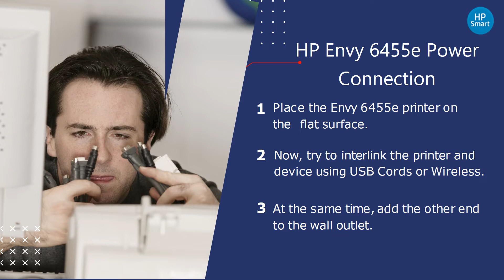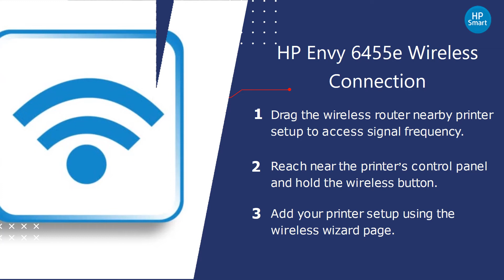HP Envy 6455e Printer Setup | Envy 6455e Driver Download | Wifi Setup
In this video, we establish how to setup the hp envy 6455e printer. Follow our steps for HP envy 6455e unboxing, power connection, ink installation, paper load, driver download, USB connection and wireless connection.

0.09 hp envy 6455e printer setup
0.18 hp envy 6455e unboxing
0.27 hp envy 6455e power connection
0.36 hp envy 6455e ink installation
0.45 hp envy 6455e paper load
0.54 hp envy 6455e driver install
1.03 hp envy 6455e usb connnection
1.12 hp envy 6455e wireless connection

Unboxing HP Envy 6455e Printer:

1. Bring the Envy 6455e printer out of the packaged box.

2. Remove the printer packages including the tapes sealed.

3. Be careful while handling the HP Envy  6455e printer components.

HP Envy 6455e Power Connection:

1. Place the Envy 6455e printer on a flat surface.

2. Now, try to interlink the printer and device using USB Cords or Wireless.

3. At the same time, add the other end to the wall outlet.

HP Envy 6455e Ink Installation:

1. Take the required ink cartridge from the given package.

2. Insert the ink cartridges/tanks into the provided slots.

3. In case, the ink cartridge/tank slots may be mentioned with colors.

HP Envy 6455e Driver Install:

1. Use the Official HP website to download HP Envy 6455e driver.

2. If available in CD format, access using your device CD-ROM.

3. Select the driver and software option download and install.

HP Envy 6455e USB Connection:

1. Inspect the USB cable condition, before using it.

2. Select the change device installation settings and click on the Yes checkbox.

3. Ensure problem-free connection between the 6455e Printer and device.

HP Envy 6455e Wireless  Connection:

1. Drag the wireless router nearby printer setup to access signal frequency.

2. Reach near the printer’s control panel and hold the wireless button.

3. Add your printer setup using the wireless wizard page.

HP envy 6455e Printer Setup
envy 6455e Driver Download
Wifi Setup
hp envy 6455e wifi setup
hp envy 6455e setup
hp envy 6455e wireless setup
hp envy 6455e
hp envy 6455e printer
hp envy 6455e setup video
hp envy 6455e unboxing
hp envy 6455e setup guide
hp envy 6455e all-in-one printer
hp envy 6455e driver
hp envy 6455e setup mac
hp envy 6455e manual
hp envy 6455e driver download
hp envy 6455e wireless all-in-one printer